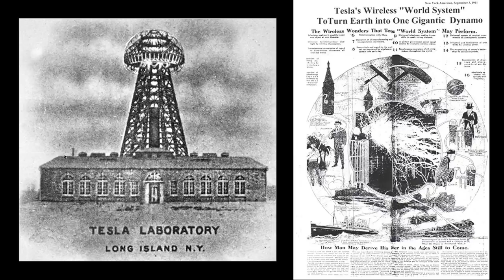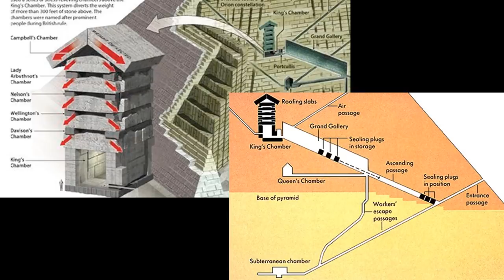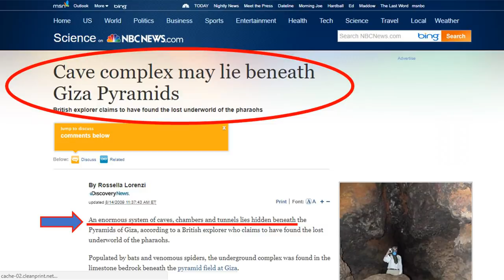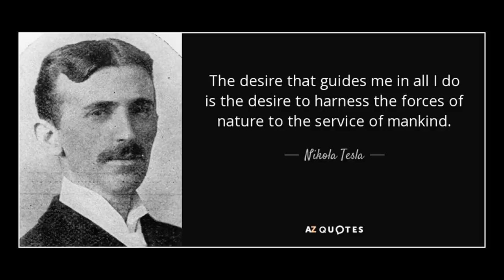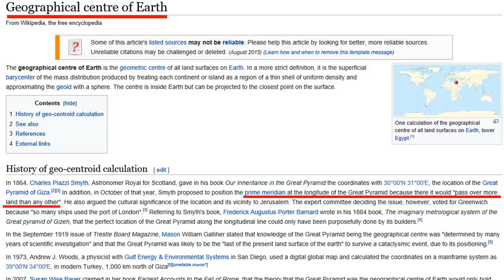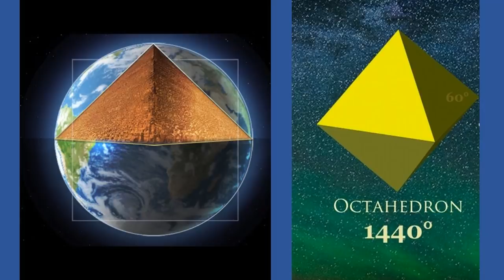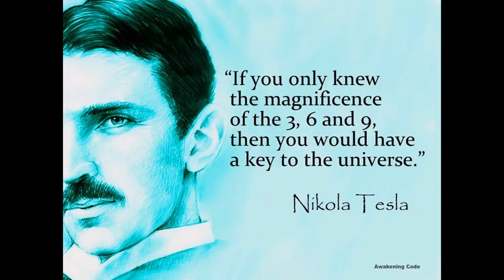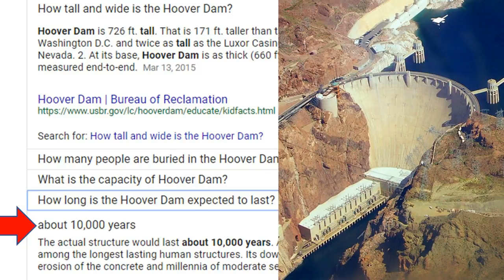Nikola Tesla & The Great Pyramid of Giza - Lost Ancient Civilizations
Nikola Tesla & The Great Pyramid of Giza, Egypt.

Also check out the outstanding video footage of Ancient civilizations and lost ancient high technology provided by Brien Foerster: YouTube

Be sure to checkout the epic Joe Rogan Podcasts with Graham Hancock & Randall Carlson, truly mind-blowing

I also highly recommend that you research Dr. Robert Schoch, John Anthony West, Christopher Dunn, Stephen Mehler, & Robert Bauval for more information on the subject of the Ancient Egyptians!